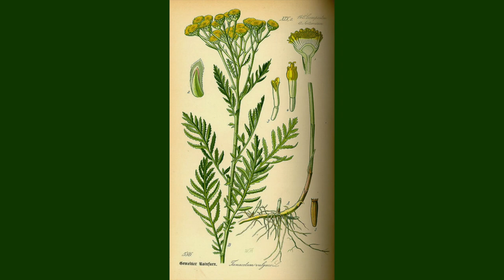History Bites: The 19th Century Herb Garden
Lecture with samples on the historic health uses of different common herbs by local herbalist Jade Mace.